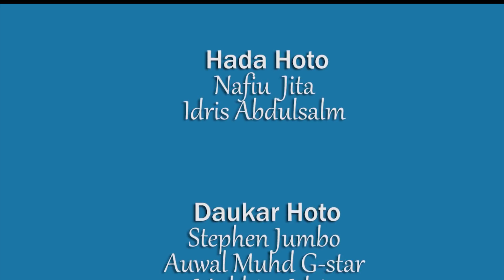Nuhu Abdullahi da Ali Gamzak on Set Mujallar Kannywood